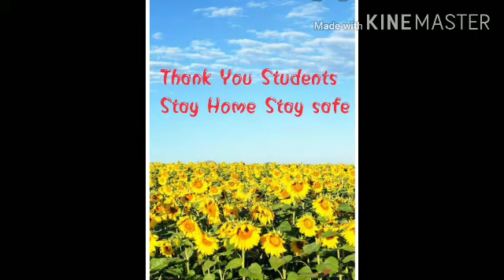CLASS NURSERY/SUBJECT MATH